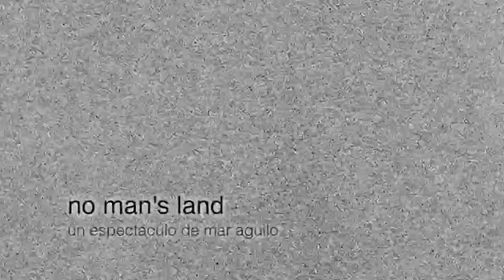No Man's Land (Trailer 2013)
Tráiler del Espectáculo No Man's Land, una obra de danza contemporánea producida por Piovra.
Metraje en su estreno en el Matadero de Madrid durante el Zinc Shower 2013.
Directora Artística: Mar Aguilo